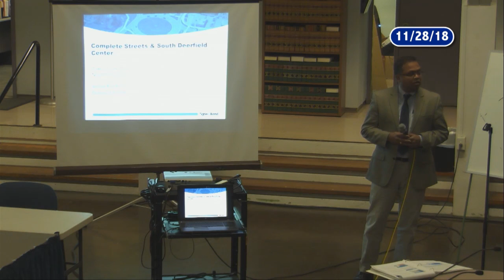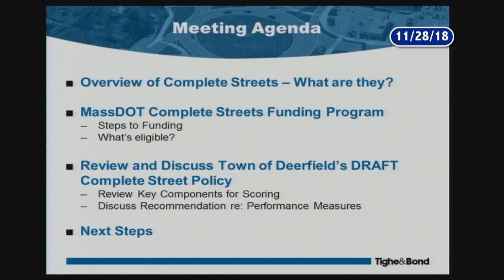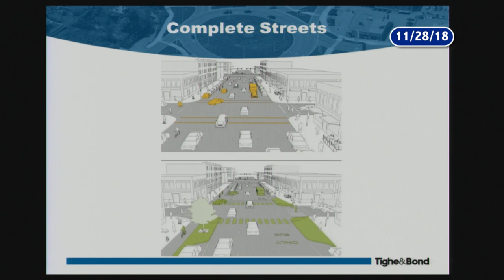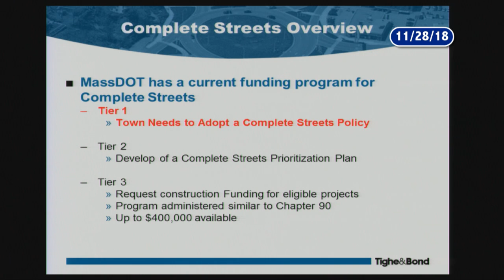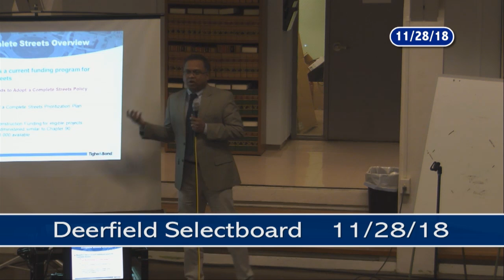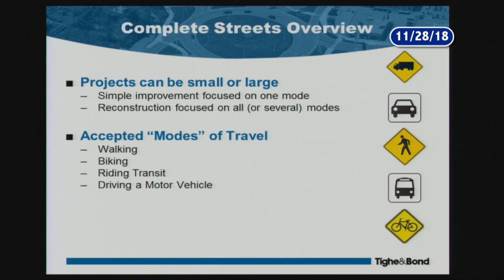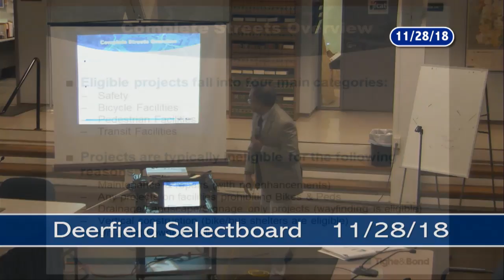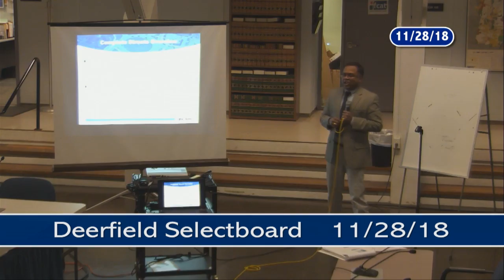Deerfield Selectboard - November 28, 2018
The regular meeting of the Deerfield Selectboard. Recorded November 28, 2018 at the Deerfield town offices